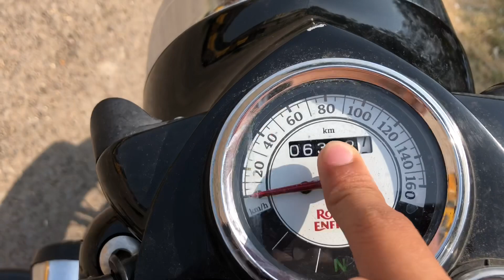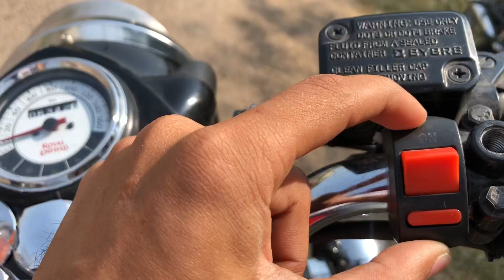My favourite Royal Enfield classic 350 Abs redditch red , Best Silencer sound || Chetan Rathliya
About Classic 350

Royal Enfield Classic 350 is a cruiser bike available in 5 variants in india. Its lowest version starts from a price of ₹1,57,000 (ex-showroom) and the top version from a price of ₹1,81,727 (ex-showroom). Royal Enfield Classic 350 generates 19.1 bhp of power and 28 nm of torque from its 346cc engine. Single cylinder engine of Classic 350 has a 5 speed manual gearbox. With both rear and front disk brakes, the top variant of Royal Enfield Classic 350 also has an anti-locking braking system.

The Classic 350 uses a 346cc, single-cylinder, air-cooled motor that now comes with a fuel-injection system and minor changes to make it BS6-compliant. While the company hasn’t revealed power figures yet, we expect the new Classic 350 to put out slightly lower power than the current model’s 19.8bhp. Nevertheless, torque figures could remain unchanged at 28Nm. Apart from these changes, the motorcycle remains the same. The motorcycle rides on 19-inch front and 18-inch rear spoke wheels shod with tube-type tyres. Suspension duties are handled by telescopic forks up front and dual spring-loaded shock absorber at the rear. Braking duties are handled by disc brakes at both ends while the system is equipped with dual-channel ABS as standard.